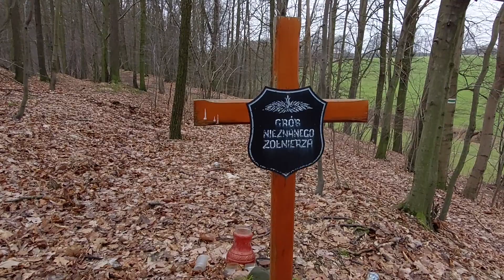Smartfonem i kijkiem - Jerzmanice - grób NZ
Dla odmiany kamerka przy ziemi.